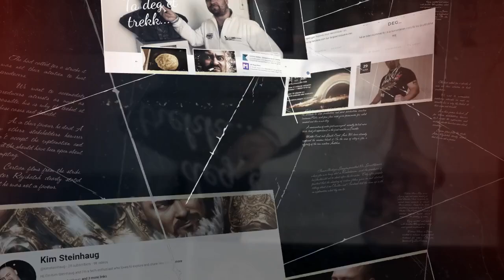Digital Cyber Dance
Song by Kim Steinhaug, using Udio AI.